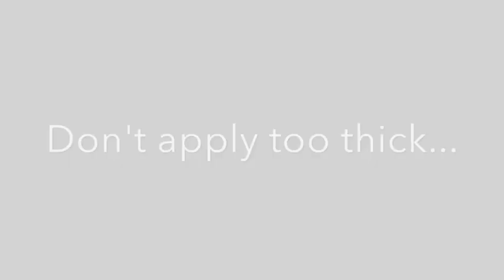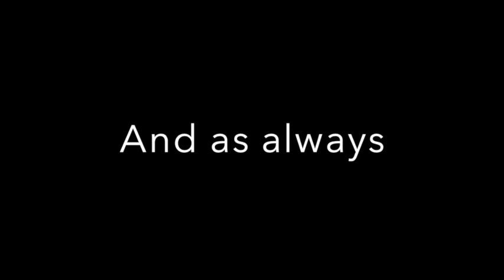ProAiir Temporary Tattoo Inks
ProAiir temporary tattoo ink lasts 5-10 days! Quick Tips on the application of using ProAiir Ink for Temporary Tattoos.